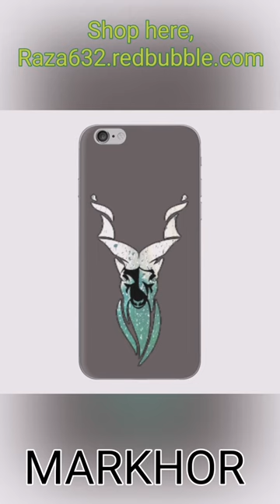Markhor Pk | Most Relevant Design On Redbubble | With 70+High quality products